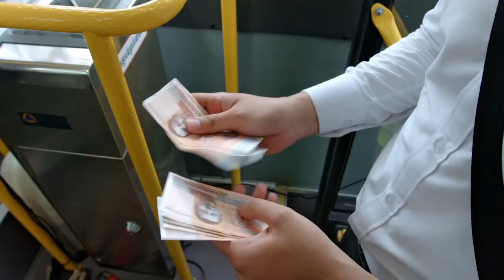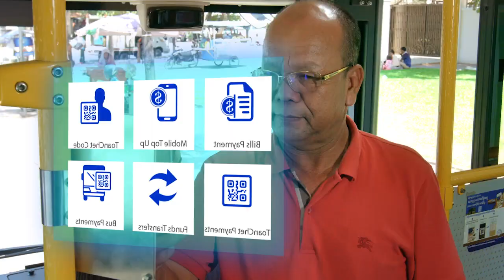លោក ដូណាល់ ត្រាំ ត្រូវគេចោទថា «ពុករលួយ» ក្រោយជ្រើសរើសក្លឹបវាយកូនហ្គោលផ្ទាល់ខ្លួន.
លោក ដូណាល់ ត្រាំ ត្រូវគេចោទថា «ពុករលួយ» ក្រោយជ្រើសរើសក្លឹបវាយកូនហ្គោលផ្ទាល់ខ្លួន ជាកន្លែងរៀបចំកិច្ចប្រជុំ G7